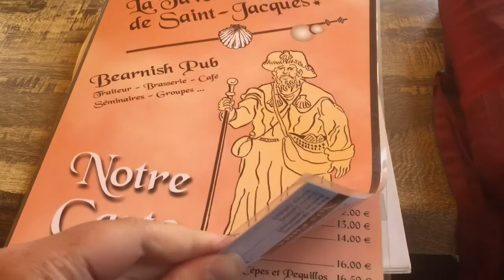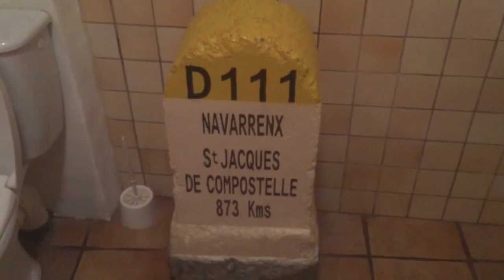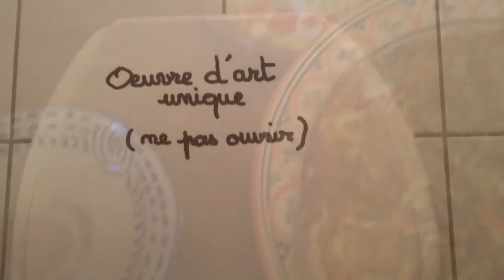Day 30 - Sara on the Le Puy Camino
September 2017.   M to Navarrenx .